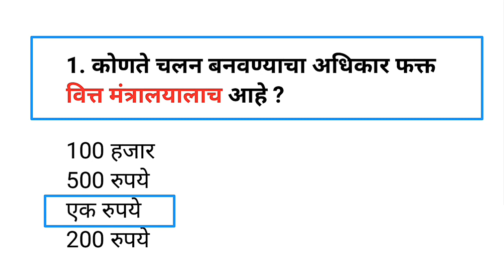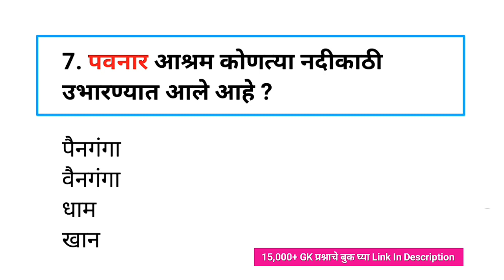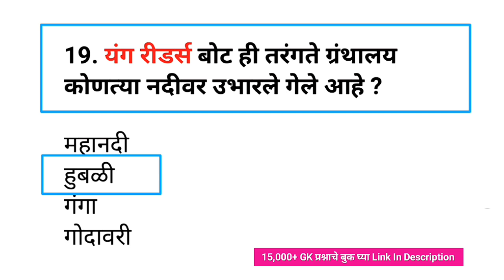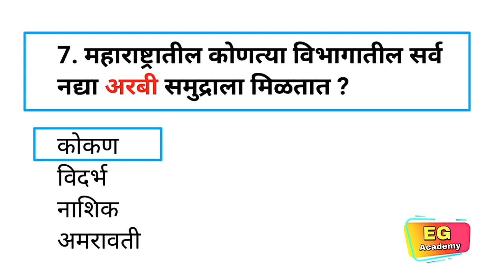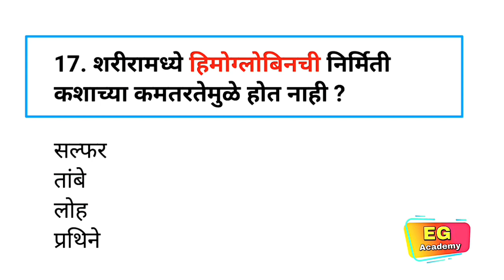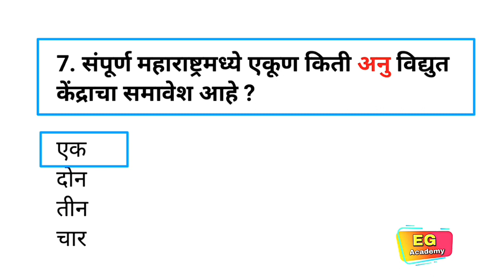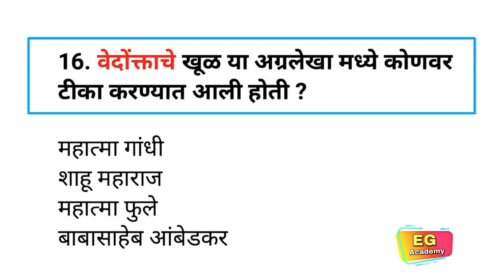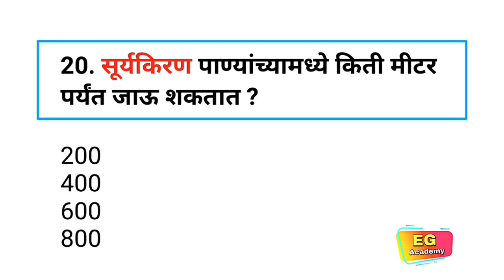✅ Marathi Super Gk Superclass|Spardha Pariksha Gk|Marathigk|MpscGk|SuperFast Marathi GK Quesions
📣 MPSC Wallah घेऊन आला *संग्राम* ( Foundation + Integrated ) 2024 बॅच

📝 बॅच मध्ये काय मिळणार
✅ *कालावधी 1 वर्ष*
✅ *दरोराज 1 Lecture*
✅ *Live + Recorded Classes*
✅ *Daily Notes*
✅ *Regular Mocktest*
🤔 *आणि बरंच काही*
💵 Fees :  2999/-

🔖 आजच जॉईन करा आणि मिळवा 1000/- Discount त्यासाठी  *PSC020*  Code चा वापर करा.

Mega bharti
Question papers
Marathi grammar
Sarkari noukri
Vanrakshak bharti
Mpsc gk
Upsc gk
Megabharti questions
Mahapariksha 2023
Mahapariksha question 2023
Mahabharti 2023

india gk
samanya dhnyan
mpsc syllabus
mpsc marathi